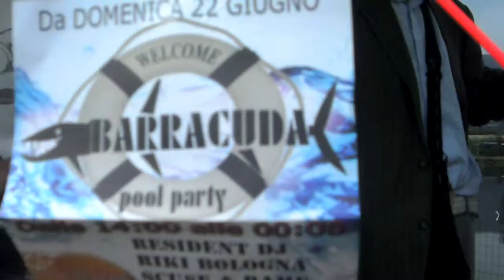DJRIKI BOLOGNA barracuda pool party ivrea - lago blu (newsoundorder ) (herz musik )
STAFF BARRACUDA:

ONE NIGHT EVENTS
BLACK CLOCK GROUP
HERZ MUSIK
PLAY ON

RESIDENT DJ

Riki Bologna
(Midi mood records)

Scuse & Rame (from Black Clock Group)

MarkusMJ (from Black Clock Group)

Luca Burbello ( Play on)

Andy Pisano from newsoundorder
(Aky recordings\ hussy records\ radio energy)

Barre e Covelli